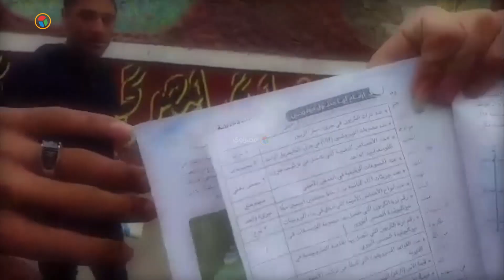طلاب بعد امتحان الأحياء : "مبقناش نذاكر، كله جاي من الكتاب"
تصوير: أسماء يسري
مونتاج : محمد طارق

أدى طلاب الصف الأول الثانوي، اليوم الاثنين، الامتحان في مادة الأحياء، بإجمالي عدد 581355 طالبا وطالبة.

وسمحت وزارة التربية والتعليم، للطلاب بدخول الامتحان بالكتاب المدرسي، مؤكدة أن الصياغة الجديدة لأسئلة الامتحانات تقيس الفهم ومهارات التفكير العليا، وليس الحفظ والتلقين.